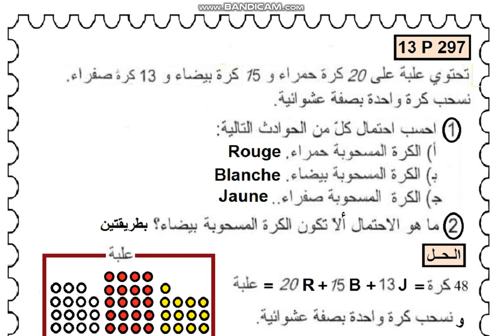ثانية آداب رياضيات ،إحتمالات ،حل التمرين 13 صفحة 297